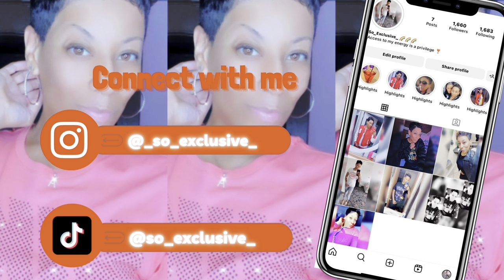TRYING RANDOM SNACKS & DRINKS 😋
Trying random snacks &